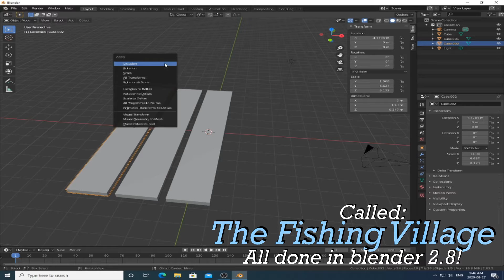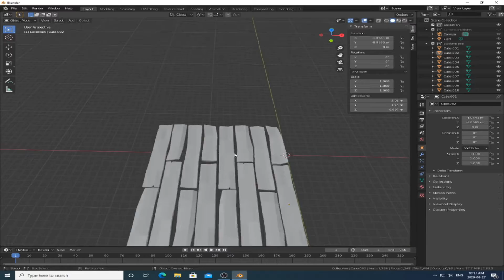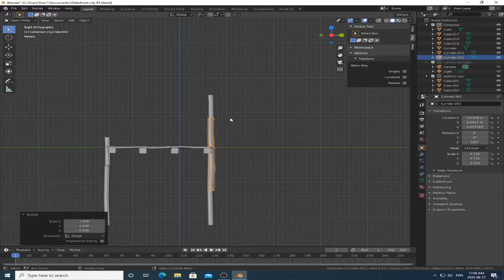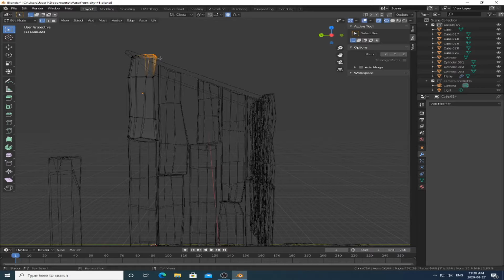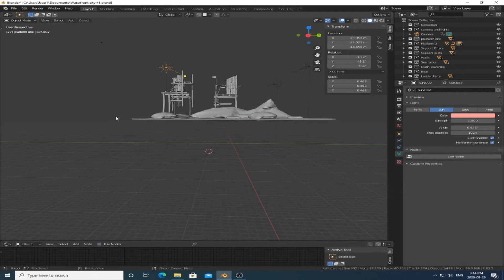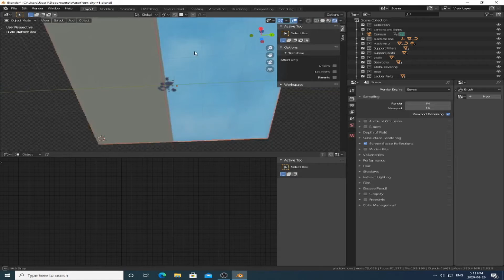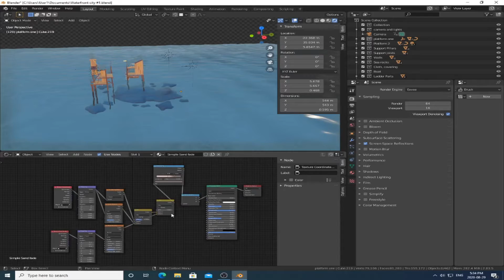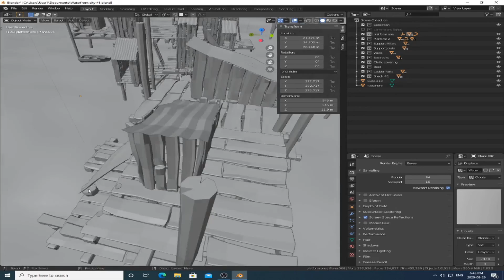Fishing Village Part One | 3D Digital Illustration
Part One of the Fishing Village 3D modeling process. The Fishing Village is the first 3D modeling project on this channel.